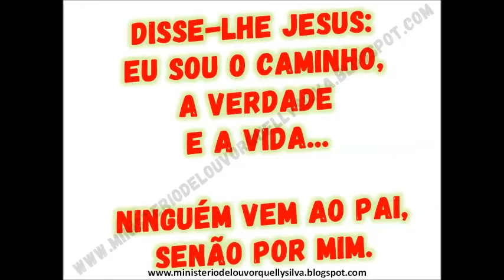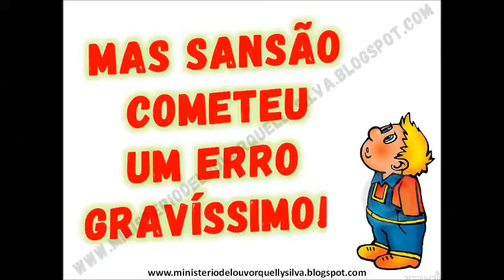PREGAÇÃO: SÓ JESUS É O CAMINHO | Serve também para o tema: Pare! Pense! Siga a Jesus